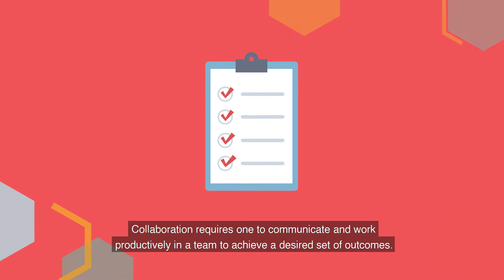Launch U: Collaborative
Being collaborative means you are able to communicate and work in teams effectively and productively to achieve desired outcomes. There are two important aspects of collaboration: Firstly, communication is the ability to clearly articulate an idea or opinion into a persuasive message through a variety of contexts and media. Secondly, collaboration involves being able to coordinate professionally with others to effectively and productively achieve desired outcomes.